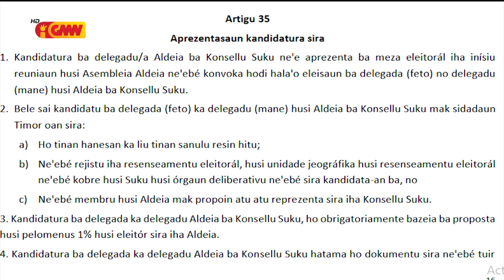Buletin Votu X.Aldeia no Delegadu la tau fotografia tanba aprezenta kandidatura iha loron Eleisaun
Kandidatu ba Xefe aldeia no delegadu sira nia fotografia la tau iha buletin votu tanba aprezenta kandidatura iha loron eleisaun